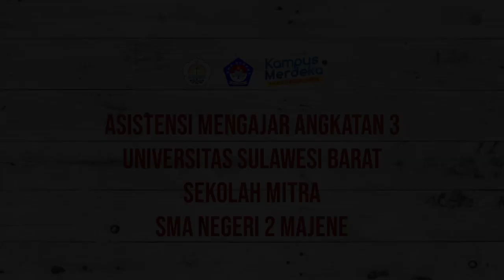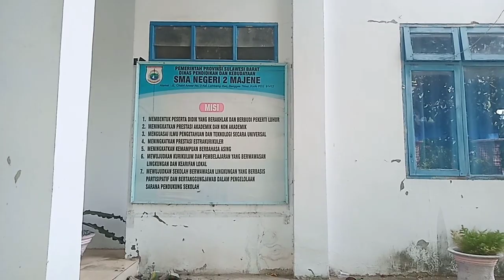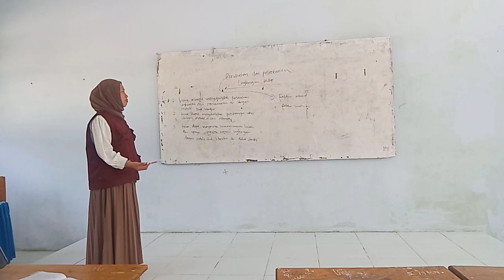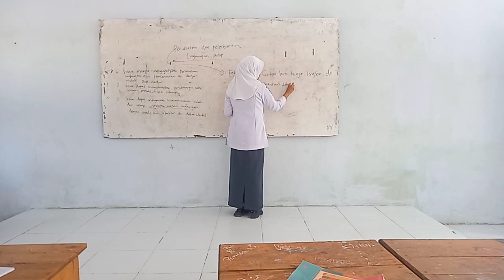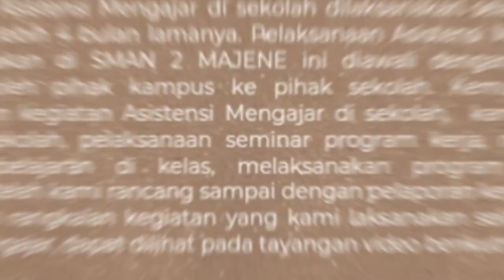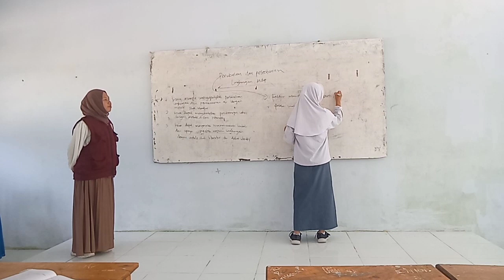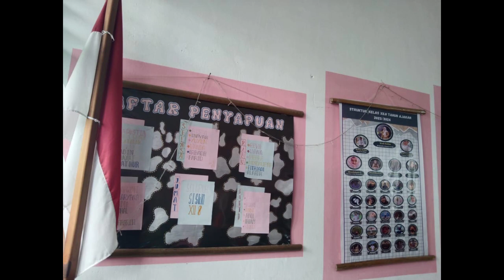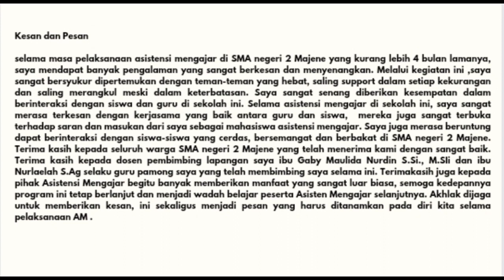Rahmawati H0320006 Prodi Pendidikan Biologi Asistensi Mengajar UNSULBAR 2023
Nama : Rahmawati
NIM : H0320006
Program Studi : Pendidikan Biologi
Sekolah Mitra : SMAN 2 Majene
Dosen Pembimbing Lapangan : Gaby Maulida Nurdin, S.Si.,M.Si
Guru Pamong : Nurlaela, S.Ag

Pesan dan Kesan: Selama masa pelaksanaan Asistensi Mengajar di SMAN 2MAJENE yang kurang lebih 4 bulan lamanya, saya mendapat banyak pengalaman yang sangat berkesan dan menyenangkan. Melalui kegiatan ini, saya sangat bersyukur dipertemukan dengan teman-teman yang hebat, saling support dalam setiap kekurangan dan saling merangkul meski dalam keterbatasan. saya sangat senang diberikan kesempatan dalam berinteraksi dengan siswa dan guru di sekolah ini. Selama Asistensi Mengajar di sekolah ini, saya sangat merasa terkesan dengan kerjasama yang baik antara guru dan siswa, mereka juga sangat terbuka terhadap saran dan masukan dari saya sebagai mahasiswa asistensi mengajar. Saya juga merasa beruntung dapat berinteraksi dengan siswa-siswa yang cerdas, bersemangat dan berbakat di SMAN 2 MAJENE. Terimakasih kepada seluruh warga SMAN 2 MAJENE yang telah menerima kami dengan sangat baik. Terimakasih kepada dosen pembimbing lapangan saya Ibu Gaby Maulida Nurdin, S.Si., M.Si dan Ibu Nurlaelah S.Ag selaku guru pamong saya yang telah membimbing saya selama ini. Terimakasih juga kepada pihak Asistensi Mengajar begitu banyak memberikan manfaat yang sangat luar biasa, semoga kedepannyaprogram ini tetap berlanjut dan menjadi wadah belajar bagi peserta Asistensi Mengajar selanjutnya.